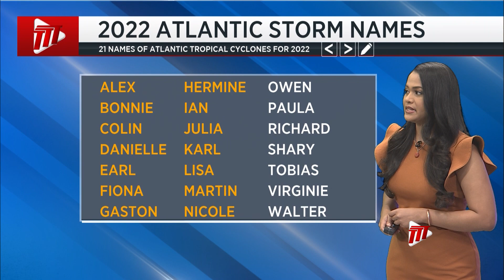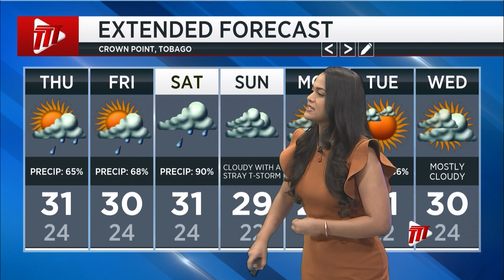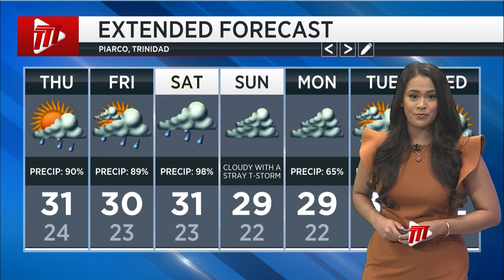Weather Outlook - Wednesday November 30th 2022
The Wet Season continues and there's a higher-than-normal flood risk overall through December.